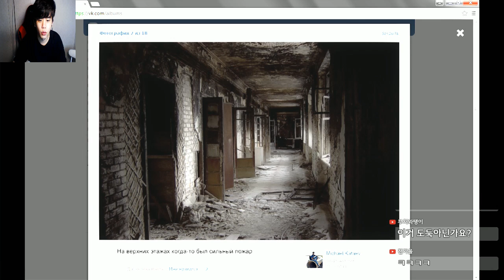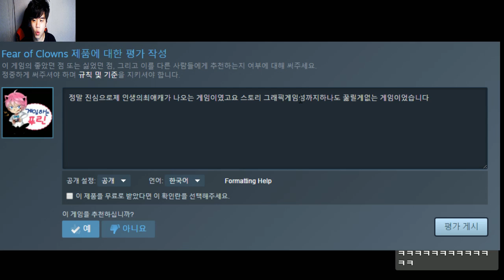광대 공포] 광대가 살인마라면? [공포게임] -푸린-